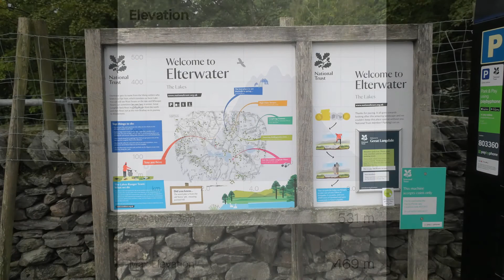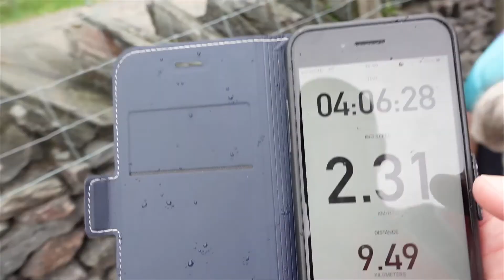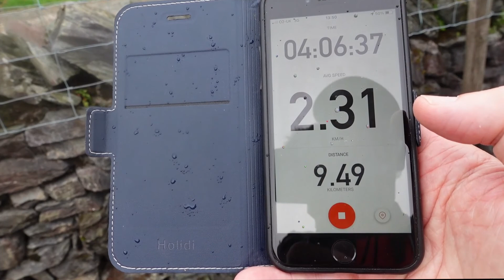Lake District 2021 Day 7 Lingmoor Fell from Elterwater with a few detours.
Another brilliant day in the Lake District, Cumbria, UK with good weather and walking conditions. Parking the car at the NT car park in Elterwater, we headed left through the village and unto a rough path. Following the OS Map we discovered that the path we were looking for was either non-existant or overgrown by ferns, so after a bit of backtracking, we got back on the route. When we arrived at the quarry slate heaps we got great views of the Langdale Valley and the Chapel Stile quarry and next we encountered pheasants! Lots of them, and we seemed like beaters as they flew away or over our heads. However, following a good path we arrived at the wall and a gate and from here we turned right and navigation was now easy.
At the top there are great 360 degree views and plenty of spots for a good lunch. We returned almost the same way except no detours this time and made it up and down this fell in good time.